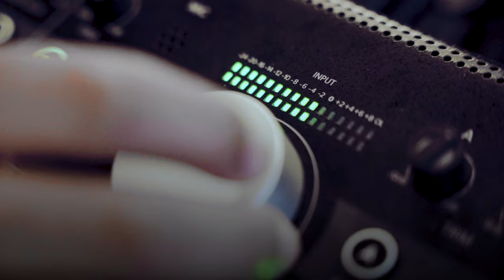The Snowball Effect of Student Debt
As of 2021, $1.7 trillion in student loan debt is collectively owed by 45 million borrowers. On this episode of Access & Opportunity, Vice Chair Carla Harris sits down with entrepreneur Farrukh Siddiqui and The Institute of Student Loan Advisors founder Betsy Mayotte to discuss the size and scope of the student debt crisis and how borrowers, educators and policy makers can help stem this growing figure.